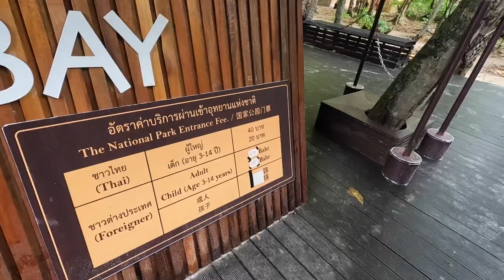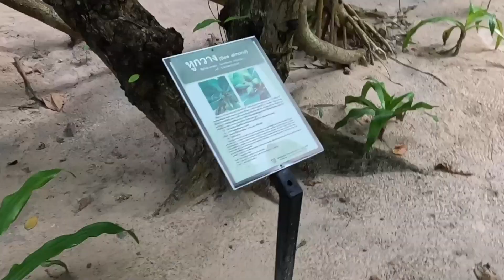Taking Our 8 MONTH OLD to MAYA BAY | We Can’t Believe This! 🇹🇭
In this video, we’re sharing our journey taking our our 8 month old to Maya Bay.

There's some pro-tips in this video for all you families with babies out there so be sure to check the video out!

We hired a private boat for the morning (4 hours) and paid 1300 baht. There's plenty of boat drivers ready to take you, so you just need to stroll along the main road on the island and someone will stop you to see if you need a boat.

We were absolutely shocked when we arrived - the state of the beach was just unreal!!!

NOTE - with fuel prices increasing, boat tour prices fluctuate daily so bear that in mind when negotiating.

About Us

We're Field of Visions (Nadia, Irfan and Baby Zakariya). In March 2022 we packed our things in the UK and set out on a mission to prove everyone wrong - your travelling days are not over when you start a family.

So when Zakariya was 5 months old, we set out on an adventure around the world.